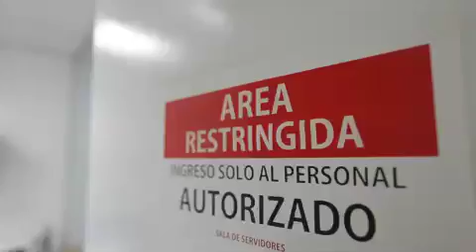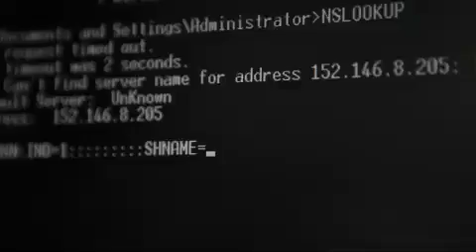Y&R - Caso "Movistar Perú"